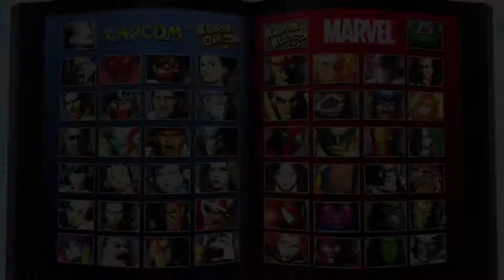Ultimate Marvel vs Capcom 3 - Felicia X-23 and Amaterasu Arcade Mode